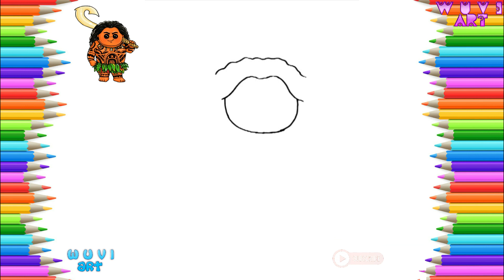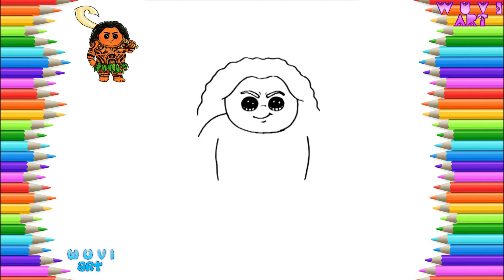How to Draw Maui - Cute Moana and Friends Easy Drawing Lesson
እንዴት እንደሚሳል
كيف ترسم
Ինչպես նկարել
necə çəkmək
nola marraztu
কিভাবে আকে
як маляваць
kako crtati
как да рисувам
ಹೇಗೆ ಸೆಳೆಯುವುದು
com dibuixar
сурет салу
sa unsa nga paagi aron sa pagkalos
mmene kudzatunga
如何画
如何畫
nzira yekukwevera
කොහොමද අඳින්නේ
그리는 방법
kako nacrtati
çawa bikujin
hvordan man tegner
ako kresliť
kako narisati
Kiel desegni
kuidas joonistada
Paano Gumuhit
kuinka piirtää
como deseñar
sut i dynnu
როგორ დავხატოთ
איך לצייר
hogyan rajzolj
esi ise
ווי צו ציען
cara menggambar
描く方法
cara nggambar
របៀបគូរ
ວິທີການແຕ້ມ
duci
kā zīmēt
kaip piešti
wéi zeechnen
како да црташ
എങ്ങനെ വരയ്ക്കണം
kif tfassal
me pehea ki te utu
कसे काढावे
хэрхэн зурах
څنګه رسم
چطوری طراحی کنیم
jak narysować
ਕਿਵੇਂ ਖਿੱਚਣਾ ਹੈ
кантип тартат
cum să atragă
как нарисовать
le auala e faalatalata
Како цртати
ho hohela joang
ڪئين ٺاهيو
வரைவது எப்படி
jak kreslit
ఎలా గీయాలి
nasıl çizilir
як намалювати
indlela yokudweba
indlela ukudweba